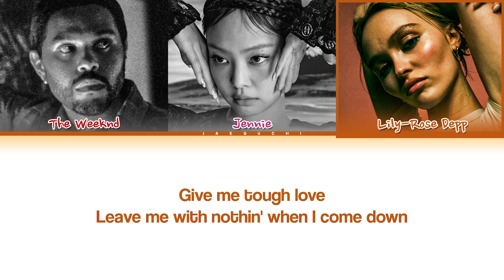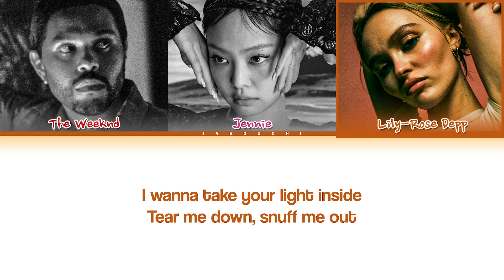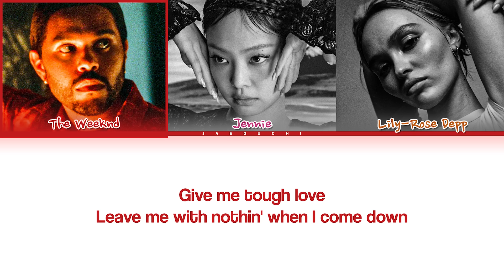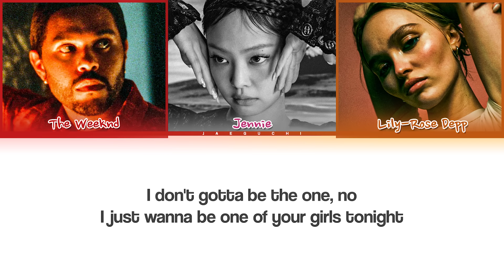The Weeknd, JENNIE & Lily Rose Depp 'One Of The Girls' Lyrics (Color Coded Lyrics)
All Rights Administered by Universal Music

• Artist: The Weeknd & 제니 (JENNIE) (of BLACKPINK) & Lily Rose Depp
• Song ♫: One Of The Girls
• Album: The Idol Episode 4 (Music from the HBO Original Series)
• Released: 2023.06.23